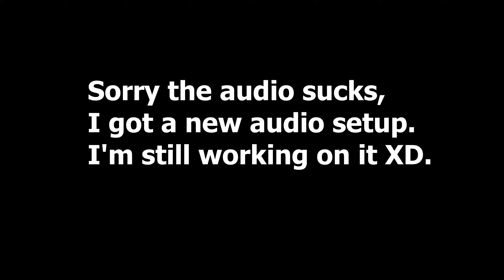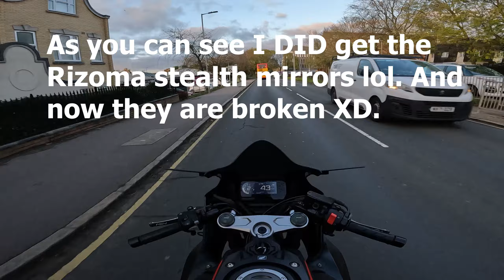SOMEONE CRASHED INTO MY CBR650R!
Ah. well. you see. (sigh)...Ok i've been gone for a while and it's time you know why.

I'm gonna make more videos so like and sub please and thank you :)

What I'm riding and using now:
2022 Suzuki Vstrom DL650
Yes I know the audio sucks
Yes I know I ride like an idiot.
Gopro Hero 10 and a Purple Panda mic.

What I usually ride:
2019 Honda CBR650R
No it's not restricted
Yes it has an exhaust (Akrapovic full titanium)